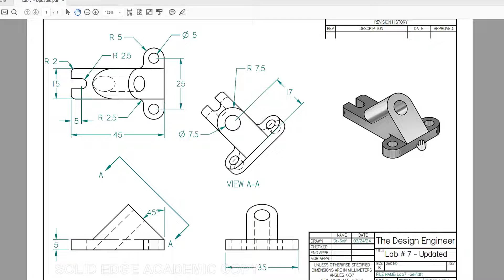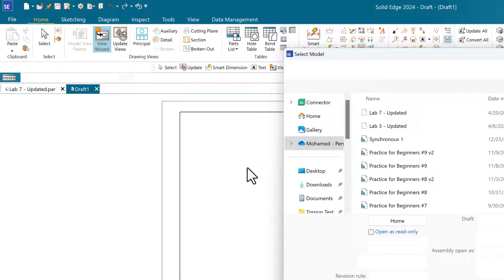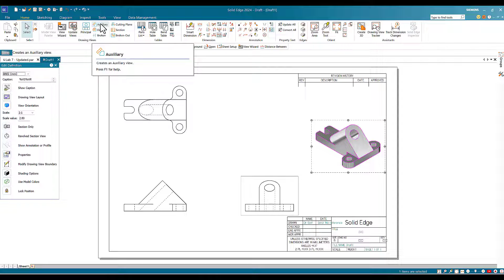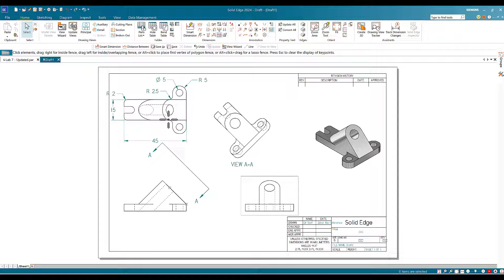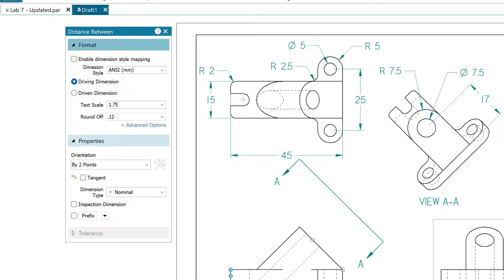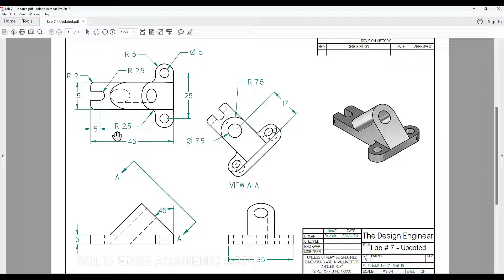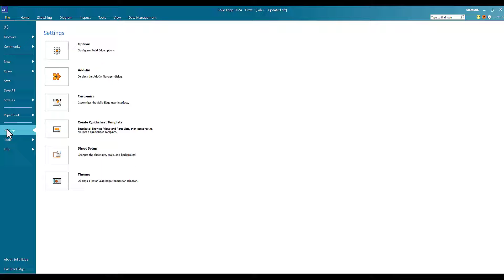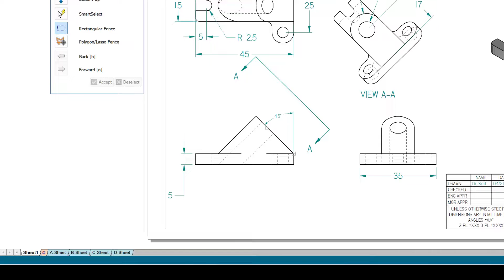Solid Edge 2024 Tuturial - Lab 7 Updated - Part-B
This video is Part B of the updated video of Lab 7 for learning Solid Edge using the 2024 version. This video covers developing the draft sheet and the essential tools for creating the isometric and standard projection views. Moreover, it shows how to obtain the Auxiliary view. If you are new to Solid Edge, I recommend watching the introduction videos: Introduction to Solid Edge - Part A, B & C ) as well as the first five labs of the Solid Edge Tutorial. If you are interested in getting a copy of the PDF dimensions of this video, please use the following
Note: This video is recommended for intermediate levels using Solid Edge 2024. For personal use ONLY, the community version is

Timecodes
00:00 – Introduction.
0:15 – Part B – Draft sheet drawing
01:38 – Start drawing the Draft sheet.
02:14 – Choosing the size.
02:50 – developing the standard views (Isometric and the three central projections).
04:57 – Creating the Auxiliary view
06:00 – Put dimensions and select the font size (using the smart dimension and other tools).
13:35 – Saving the draft sheet drawing
13:40 – How do you edit or change the draft sheet table?
16:30 – Closing and concluded remarks